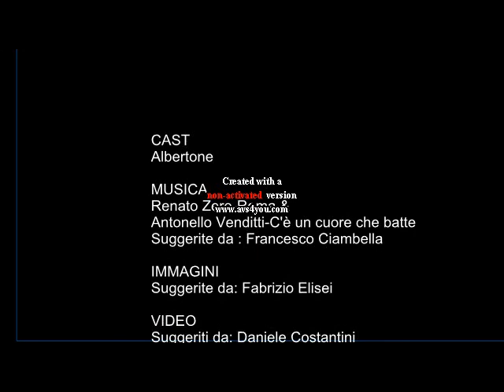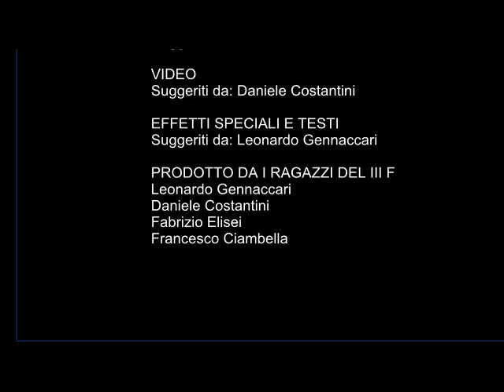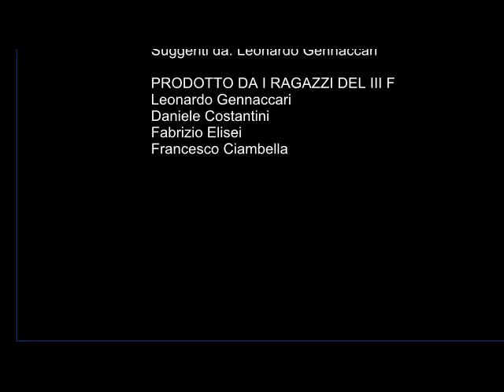Alberto sordi.avi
Prove tecniche di trasmissione - Liceo Vittorio Gassman
Classe 3F a.s. 2010-11